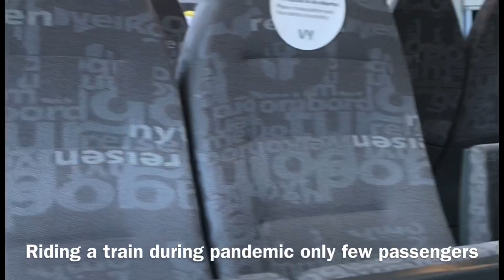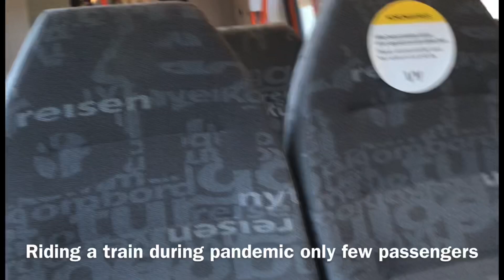Labor Day 2021 during pandemic bonding with my grandkids n daughter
Bonding with my grandkids and my daughter at Ski, Norway